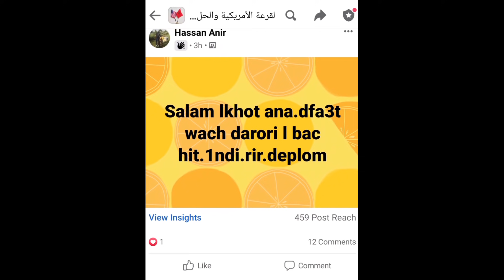القرعة الأمريكية الحلقة 107: قانون إعادة البناء الأفضل (Build Back Better ( BBB وتأثيره على المهاجر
قانون إعادة البناء الأفضل (Build Back Better ( BBB وتأثيره على المهاجر